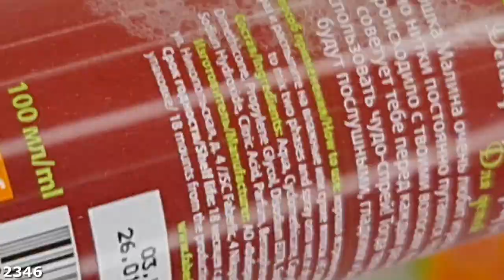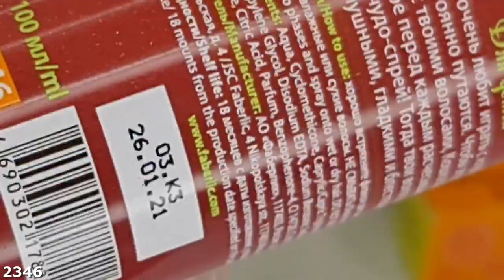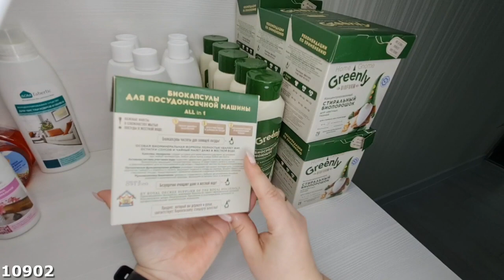ОБЗОР ЗАКАЗА: кетчупы, салфетки, детские средства и прочее!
Скайп anna19833333